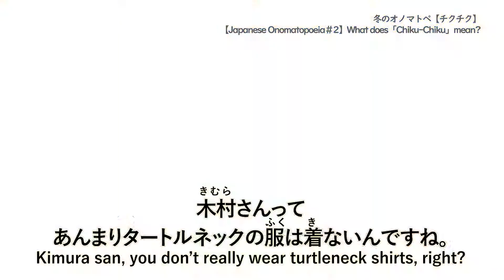【Japanese Onomatopoeias #2】What does "chiku-chiku" mean?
今回はオノマトペシリーズ第2弾！寒い冬に「チクチク」しているセーターを皆さんは着ますか？「チクチク」ってどんな意味？

Today is the 2nd video in our onomatopoeia series! Do you wear a sweater that is "Chiku-Chiku" in the cold winter? What does "Chiku-Chiku" mean?

オノマトペとは擬態語のこと、状態や動きを表しています。 実際には聞こえない音が感覚的に聞こえる、そんな言葉です。 動画で紹介しているので見てみてくださいね。

An onomatopoeia is a word which mimics the condition or act which it expresses. In Japanese, they can even express the symbolic sounds of things that are sensed rather than physically heard.please watch it.

九段日本文化研究所日本語学院は東京・水道橋にある日本語学校です。
常時色々な国から学生が来ており、大変多国籍です。
また日本語学習だけでなく、様々な日本文化体験ができるように課外活動やホームステイプログラム、一般の日本人の方との交流の場も設けています。ぜひ当校ホームページをご覧ください。

The Kudan Institute of Japanese Language & Culture is a Japanese language school located in Suidōbashi, Tokyo.
We are highly international and regularly welcome students from all over the world.
We provide our students not only the opportunity to study the Japanese language, but also opportunities to experience Japanese culture through extracurricular activities, homestay programs, and language exchange with Japanese people.

九段日本文化研究所日本語学院ホームページ Our  homepage

We have various courses.

You can also take these cultural courses.